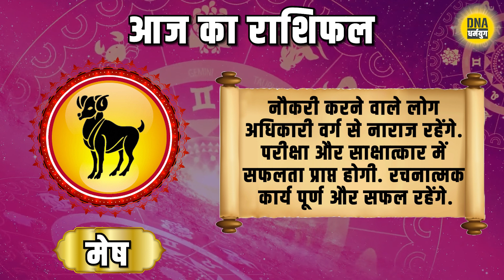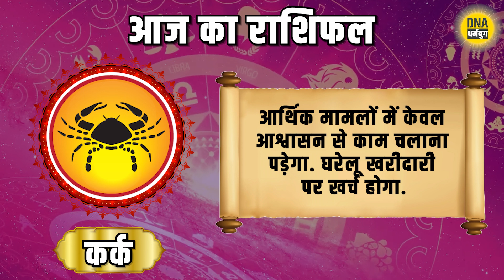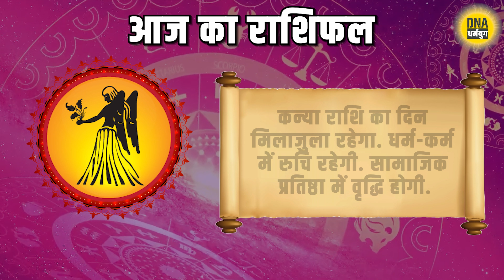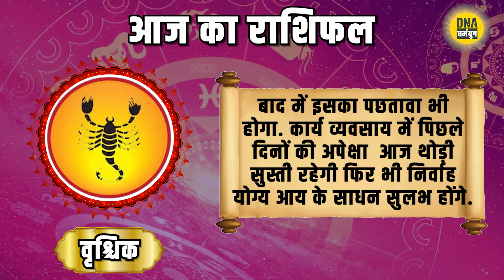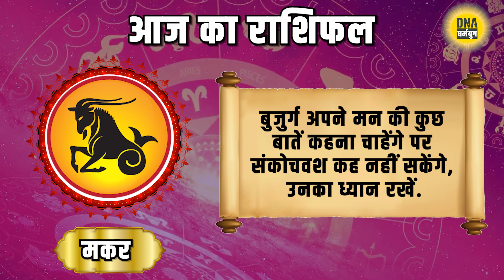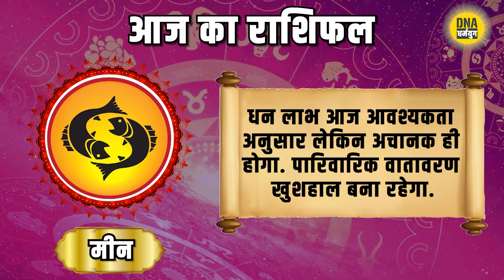Daily Horoscope: 4 नवंबर का राशिफल, अशांति से भरा रह सकता है दिन | Aaj Ka Rashifal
आज के राशिफल में जानें कि 4 नवंबर 2024 का दिन आपकी किस्मत के लिए कैसा रहेगा. हमारे दैनिक ज्योतिषी विश्लेषण से जानें कि कौन सी राशि के जातक आज विशेष लाभ प्राप्त करेंगे और किन्हें सतर्क रहने की सलाह दी गई है. वीडियो में हम हर राशि के लिए महत्त्वपूर्ण भविष्यवाणियां और उपाय भी साझा करेंगे. देखें और जानें कि आज का दिन आपके लिए कैसा रहेगा!

Daily Horoscope: Horoscope for November 4, day may be full of unrest | Aaj Ka Rashifal

Discover what November 4, 2024, has in store for you in today’s horoscope. Our daily astrological analysis reveals which zodiac signs will benefit and which signs should stay cautious. In this video, we’ll provide key predictions and remedies for each zodiac sign. Watch to find out how your day will unfold and what you can expect!

DNA हिंदी यूट्यूब चैनल सबसे तेज़ और डिटेल्ड अंग्रेजी और हिंदी समाचार कवरेज और विश्लेषण के लिए आपका वन-स्टॉप प्लेटफॉर्म है. सभी बड़े घटनाक्रमों पर एक्सप्लेनर, विश्लेषण, इंटरव्यू, ग्राउंड रिपोर्ट और टॉक शो के जरिये लेटेस्ट अपडेट के लिए हमें फ़ॉलो करें. हम दुनियाभर में सुर्खियां बटोरने वाली देश और विदेश की बड़ी खबरों का हर एंगल से विश्लेषण कर उन्हें सटीक तरीके से पेश करते हैं.